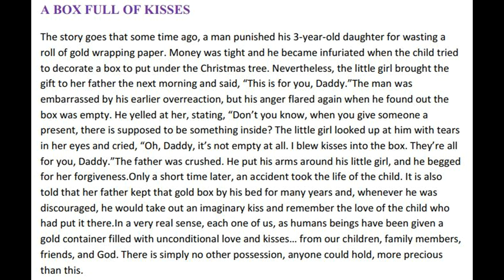spoken english through story || learn english through stories || speak english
speak English through stories